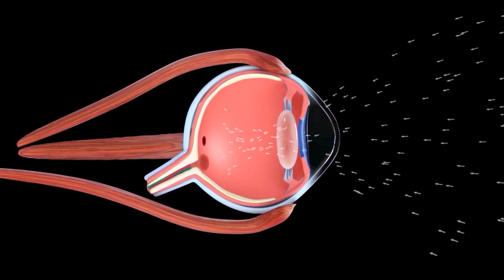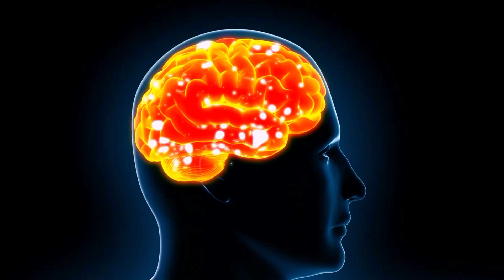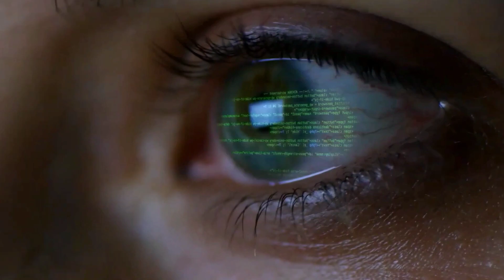How Mobile And Computer Screens Can Damage Your Eyes? | 3D Animation (Urdu/Hindi)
Digital devices release blue light, which can reach the inner lining of the back of your eye (retina). Studies show that blue light can damage light-sensitive cells (Photoreceptor Cells) in the retina. This can lead to early age-related macular degeneration, which can lead to loss of eyesight.
Many individuals experience eye discomfort and vision problems when viewing digital screens for extended periods. The level of discomfort appears to increase with the amount of digital screen use.
power of knowledge 3.4M,
how blue rays damage our eyes,
how computer screen damage eyes,
Can Screens Damage Your Eyes?, Digital, screen, blue light, light, color, wavelength, energy,
digital eye strain,
computer vision syndrome,
blue light damage,
how mobile damage our eyes,